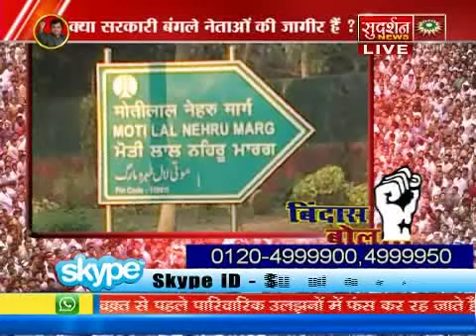क्‍या नेता सरकारी बंगलों को अपनी जागीर समझते हैं?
आप भी बिंदास बोल में कॉल कर सकते हैं-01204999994